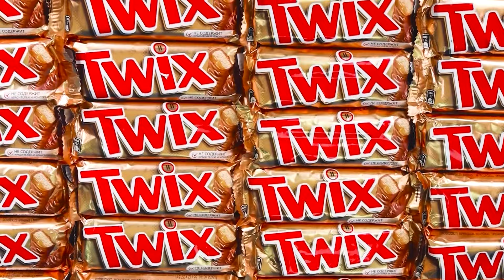100 Capas de Alimentos Desafío | Fantásticos Trucos De Comida por DoDo Challenge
¡Te espera una gran cantidad de comida! ¡Únete al nuevo desafío con nosotros!